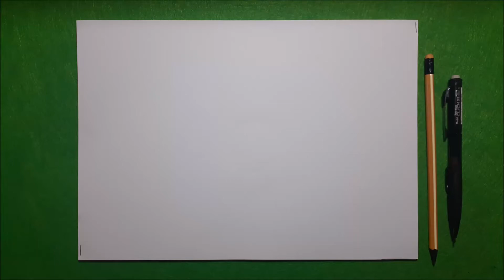how to drawing butterfly butterfly drawing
butterfly drawing
how to drawing butterfly